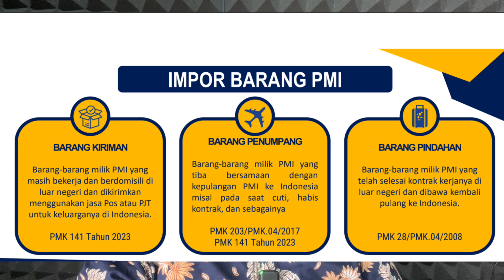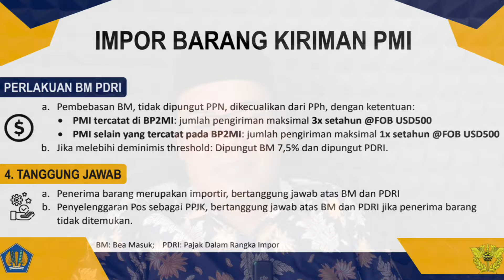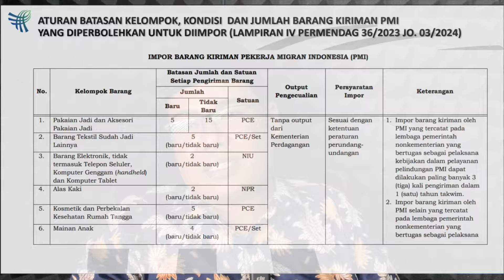APA BENAR HANYA DI PERBOLEHKAN MEMBAWA BAJU 5 HELAI SAJA ?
Mau curhat?